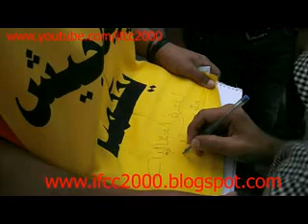الرأي الأخر من أمام المنطقة الشمالية العسكرية 27مايو